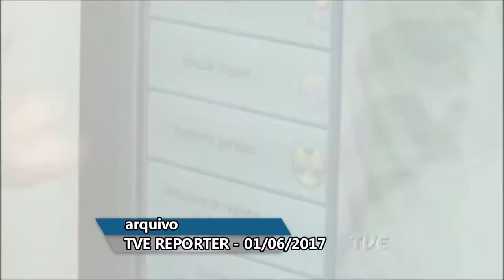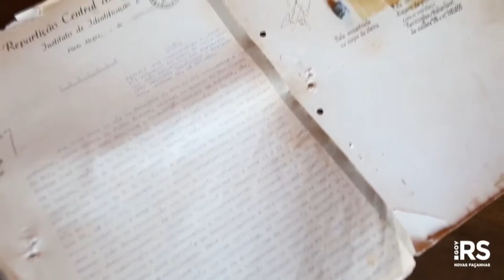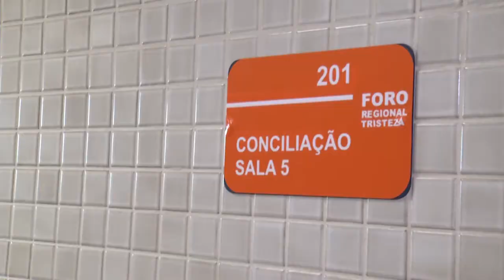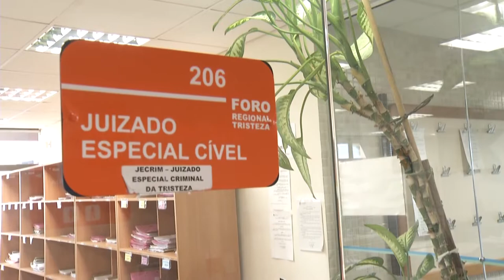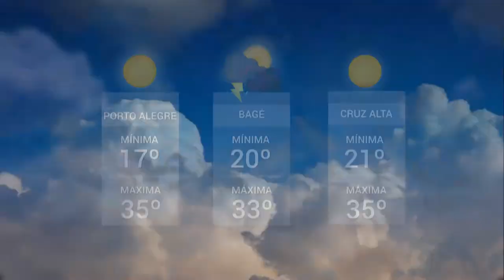Panorama | TVE - Boletim 13:45 - 01/10/19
Movimento de Revitalização do Hospital de Pronto Socorro
22 anos do IGP
Juizados Especiais são opção para  causas simples
Previsão do tempo
Espetáculo Terra à vista